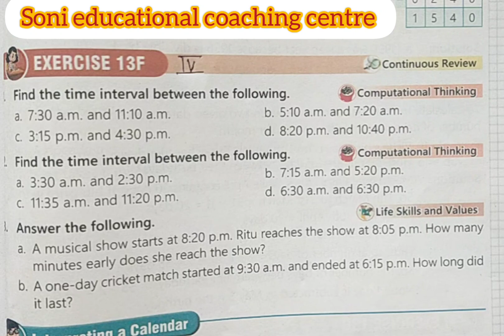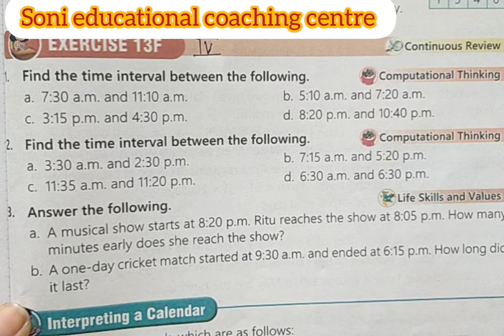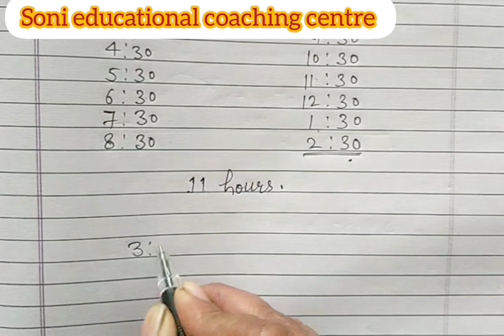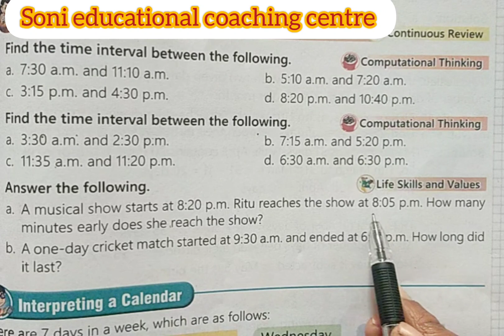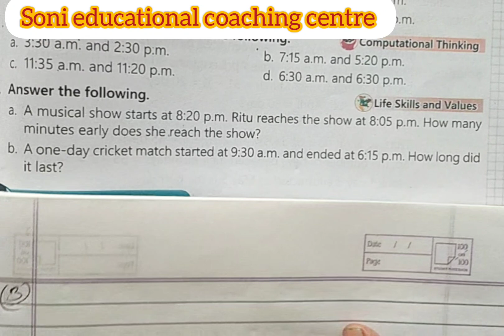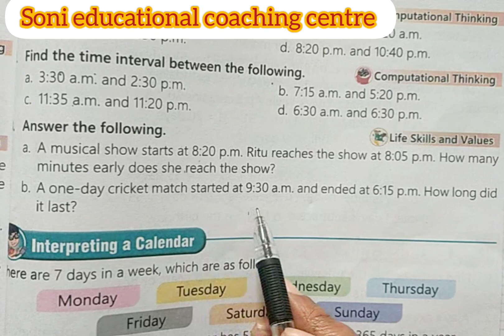class-4,lesson-13#exercise13F#time#mittsure complete exercise by Mukesh soni